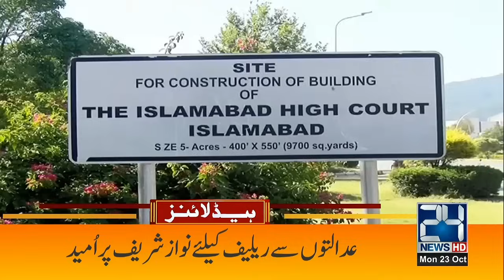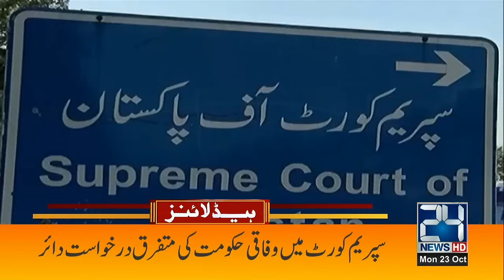Israel Attack Lebanon - Saudi In Action - 9am News Headlines - 23 Oct 2023 - 24 News HD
24 News HD Is One Of The Leading News Channels Of Pakistan Bringing You The Latest Current Affairs From Pakistan And Around The World.  Live National Assembly ,Senate Session And Current Affairs